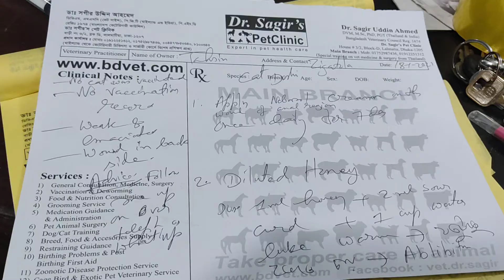বাংলাদেশে পোষা প্রাণীর হাসপাতাল I ভেটেরিনারি ক্লিনিক I পোষা প্রাণীর ভ্যাকসিনেশন II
বাংলাদেশে পোষা প্রাণীর হাসপাতাল I ভেটেরিনারি ক্লিনিক I পোষা প্রাণীর ভ্যাকসিনেশন II ভেটেরিনারি সার্জারি